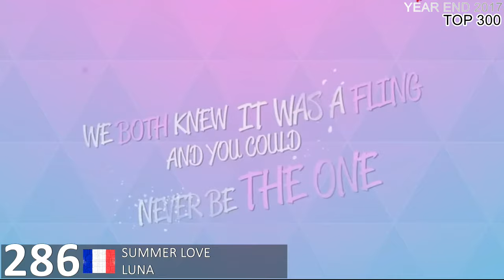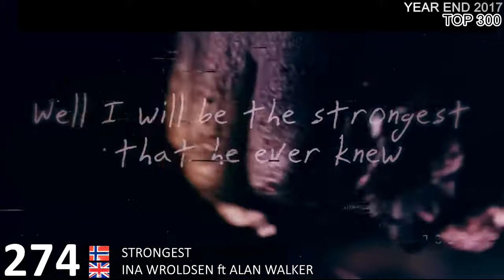TOP YEAR END 2017 | My Favourites Songs from 2017 - Part 1 (300- 181)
My special top about my favourite songs from the year, sorry for delery but I Couldn't do it before . In this part you can see the ranking from 300 to 181

510-Boy Epic - Trust
511-Zak Abel - Unstable
512-Keen V – Elle A
513-Vessy Boneva - Señorita
514-Siames – The Wolf
515-Poli Genova - Oshte
516-Salvador Sobral – Amar Pelos Dois
517-Hey Violet – Hoodie
518-Irina Rimes- Bolnavi Amandoi
519-Jorge Gonzalez – Tu Boquita
520-Naviband – Historyja Majo Zyccia
521-Maricarmen Marín - Obsesión
522-Kelsea Ballerini – Yeah Boy
523-Hurts – Beautiful Ones
524-Ed Sheeran – Perfect
525-Daniel Huen – Si Me Sigues Mirando Así
526-Axel - Aire
527-Granit Derguti & Mixey ft Xhensila – Lova
528-Lorena Gomez – Vulnerable A Tí
529-Gjan – Wasn't Easy
530-Juan Magan ft Bouchra – Destápalo
531-Divna - KillaBe
532-Pegasus – Get Over You
533-Isabella Clark – Speak Up
534-CNCO – Para Enamorarte
535-Kygo ft Justin Jesso , Bergen Philarmonic) – Stargazing
536-Lenni Kim – Don't Stop
537-Leklein – Ouch
538-Bebe Rexha – I Got You
539-Alex Anwandter - Cordillera
540-Loic Nottet – Mud Blood
541-Mark Forster – Kogong
542-Astrid S – Such A Boy
543-Nelly Petkova – Land Mine
544-Joey Montana ft Sebastian Yatra – Cuando Suena El Dembow
545-Bebe Rexha – I Got You
546-Brendan Murray – Dying To Try
547-Britney Spears ft Tinashe – Slumber Party
548-Merche –Pasajeros
549-Soni Malaj ft Tim – Pa Ty
550-Morat – Amor Con Hielo
551-Krisko – Bazooka
552-Zara Larsson – I Would Like
553-Mozhdad – Amor
554-Lidija Bacic – Glupacho Moja
555-CD9 – Lío En La Cabeza
556-Lumi B ft Dhurata Dora – Simpatia
557-Louane – On Était Beau
558-Bianca Atzei – Ora Esisti Solo Tu
559-Becky G ft Lesie Grace – Diganle
560-Oh Wonder - Ultralife
561-Katy Perry – Chained To The Music
562-Liam Payne – Bedroom Floor
563-Mimoza Shkodra & Seldi Qalliu – Dashni
564-Clean Bandit ft Zara Larsson – Symphony
565-Zedd ft Liam Payne – Get Low
566-RagNBone Man – Skin
567-Sam Smith – One Last Song
568-Oriana – Love Me Down Easy
569-Robin Schulz ft James Blunt – Ok
570- Demy – This Is Love
571-Greta Koci – Atij
572-Christiana Loizu – Edno V Edno
573-Adel Tawin – Ist Ja Demand
574-Lost Kings ft Sabrina Carpenter – First Love
575- Irkenc Hyka ft Xhensila – Si Te Jem Mire
576-Little Mix – Touch
577-Bii – Be Your Light
578-Ewelina Lisowska – W Sercu Miasta
579-BTS – Not Today
580-Dame 5 – Baila Morena
581-Majk – Katile
582-Vanesa Mai – Ich Sterb Für Dich
583-Louis Tomlinson – Miss You
584-Rombai – Una Y Otra Vez
585-Gent Fatali – eX
586-Sirusho - Huh-Hah
587-Bouchra – Yallah
588-Kesha - Woman
589-Tom Odell – Silhouette
590-Gustavo Elis ft Corina Smith - Novios
591-Nevena Peykova – Tryabvash Mi Speshno
592-Rudimental ft James Blunt – Sun Goes Down
593-Pastora Soler – La Tormenta
594-Stephane Legar ft Julieta– Like That
595-Kiko & Shara – Si Me Amas
596-Twenty One Pilots – Heavydirtysoul
597-Alice Merton – Hit The Ground Running
598-Katy Perry – Swish Swish
599-Shy'm – Si Tu M'aimes Encore
600-Emis Killa - Linda
601-Efecto Pasillo – Carita De Buena
602-Carlos Marco - Sugar
603-Nickless – Clouds
604-Vigiland – Friday Night
605-Anne Marie - Heavy
606-Take That – New Day
607-Eleni Hatzidou – Ta Xeirotera
608-Grafa – Drama Queen
609-Konstantinos Argiros – Ksimeromata
610-Marren Morris – I Could Use A Love Song
611-Skillet – Breaking Free
612-Demi Lovato – Tell Me You Love Me
613-Ed Sheeran – Catsle On The Hill
614-Tini – Si Tu Te Vas
615-Zayn(ft Sia) – Dusk Till Dawn
616-Kygo ft Selena Gomez – It Ain't You
617-Beatriz Luengo – Te Echo De Menos
618-Ehla – Demain Encore
619-Natasha Bedingfield – Let Go
620-Avicii ( ft Rita Ora)-Lonely Together
621-Demy – Angels
622-Baby K – Aspettavo Solo Te
623-Meghan Trainor – I'm A Lady
624-G.R.L – Are We Good
625-Rozalen – Girasoles
626-Miriam Cani - Meteor
627-Kamaliya – Aphrodite
628-Rita Ora – Anywhere
629-Nathan Trent – Good Vibes
630-Alban Skenderaj – Nuk Je Vetem
631-Samantha Jade – Circles On The Water
632-Cro - Unendlichkeit
633-Dead By April – Can You See The Red
634-Laura Cserpes - Sztereotípia
635-Tinashe - Flame
636-Miley Cyrus – Malibu
637-Harry Styles – Sign Off The Times
638-Andra ft Pacha Man – Mi-Ai Luat Mintile
639-Barei (ft Porta) – Worry Worry
640-Sarsa – Bronie Sie
641-Stanaj – The Way I Love Her
642-Alan Walker ft Ellie Goulding – My Heart
643-David Bisbal – Lo Tenga O No
644-Martin Garrix ft Dua Lipa – Scared To Be Lonely
645-The Veronicas – On Your Side
646-Sarah Geronimo – I Just Fall In Love
647-Black M ft Shakira – Comme Moi
648-Nora Istrefi & Robert Berisha – Ska Inat
649-Sean Paul ft Dua Lipa – No Lie
650-Levina – Perfect Life